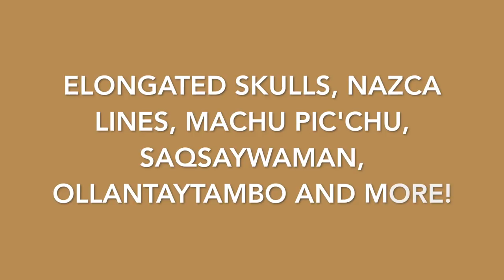Elongated Skull Tour Peru August 2019: A Very Unique Experience